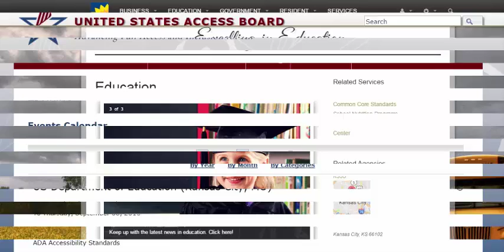The Psychology of Education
On the need for an individualistic educational psychology emphasizing on the central role of the learner Education and psychology are related in more than just one way and the psychology of education could be related to educational principles in psychology or how education as a discipline is taught within psychology as a subject and how these two disciplines merge.